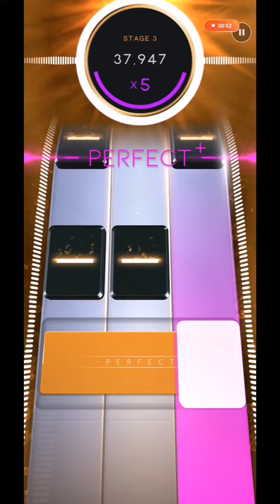Beatstar | 2 Billion by Chaosbay (Deluxe)